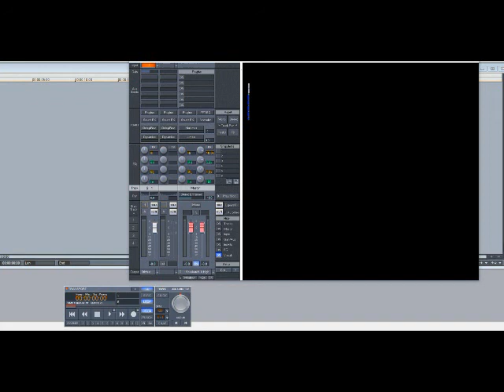Gang Starr – Zonin’ (Slowed Down)